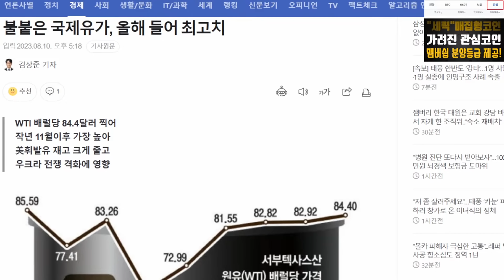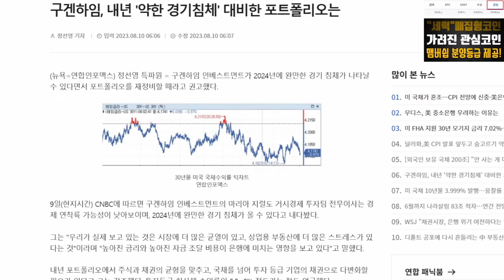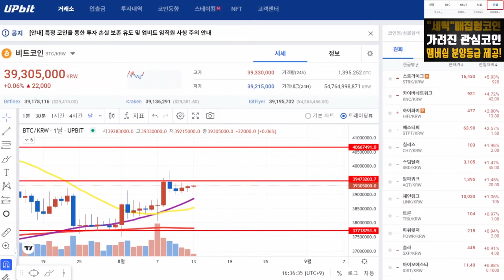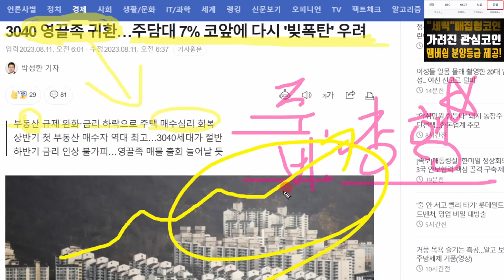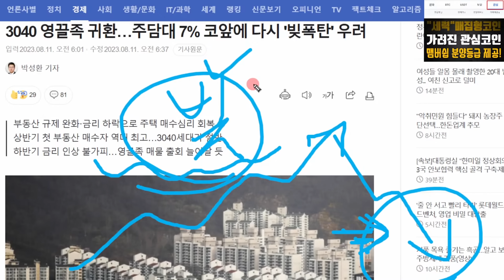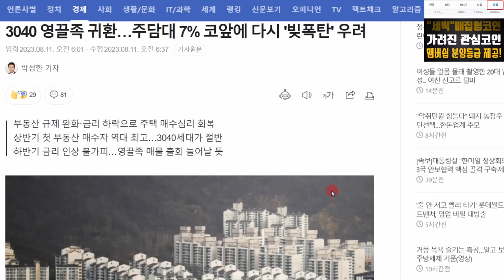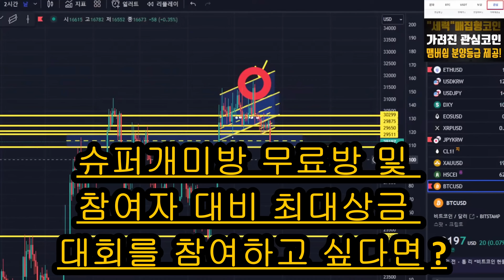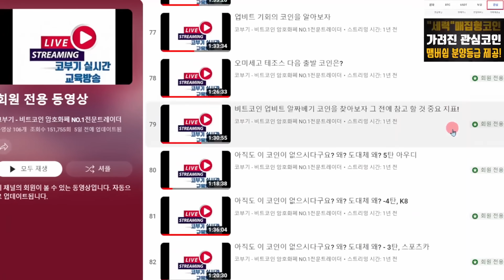비트코인 리플 본격 하락 시그널 확인하세요. 무조건 이렇게 흘러갑니다.